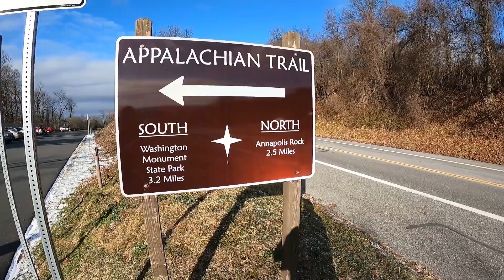Chilly hike to Annapolis Rock and Black Rock on the Appalachian Trail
Back at the end of 2020, we decided to get out of the house for some fresh air on the Appalachian Trail. A quick hike to Annapolis Rock and Black Rock out in Boonsboro, Maryland was exactly what we were looking for! First viewpoint shown is Black Rock and the second is Annapolis Rock. Would say it was an overall easy hike that took just a couple hours to do.